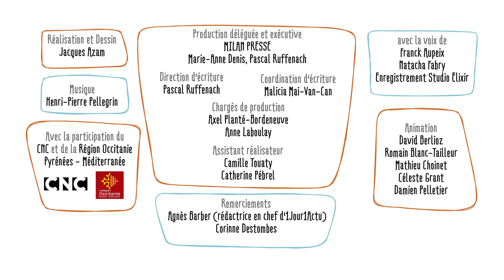C'est où la Russie ? (EP. 590) - 1 jour, 1 question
C'est où la Russie ? - 1 jour, 1 question propose de répondre chaque jour à une question d'enfant, en une minute et trente secondes. Le commentaire explicatif est toujours drôle, le dessin est léger et espiègle. L'intention est d'aider l'enfant à construire son propre raisonnement et à obtenir les clés qui lui permettront de se forger sa propre opinion.